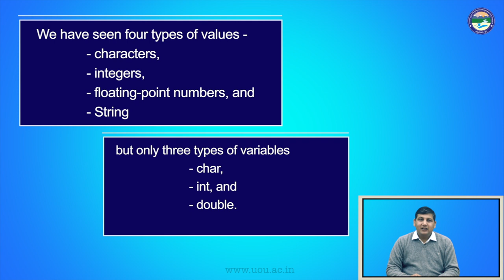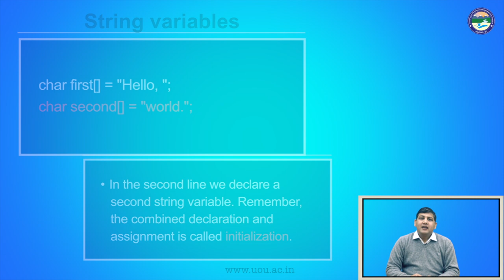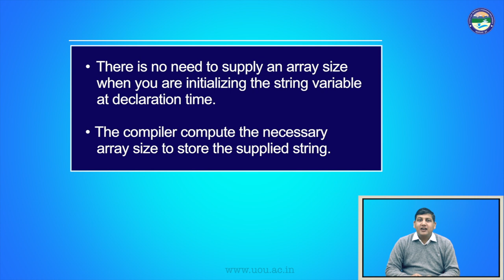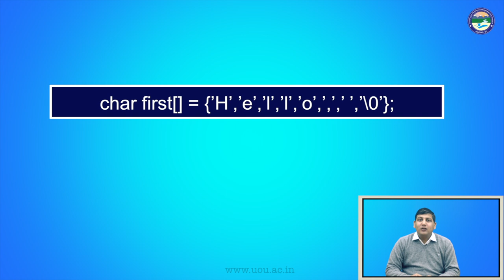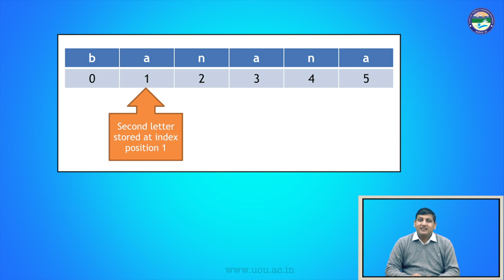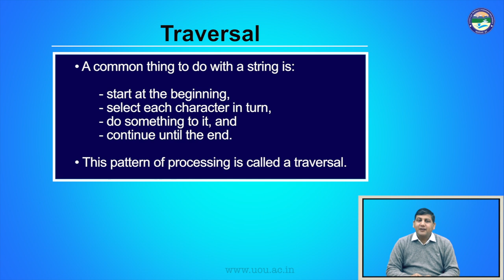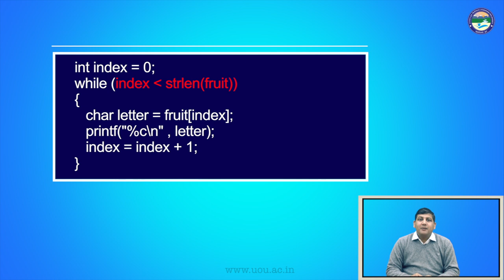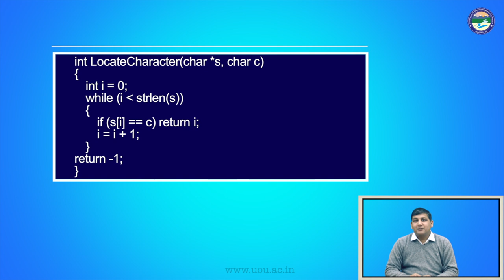String and Things